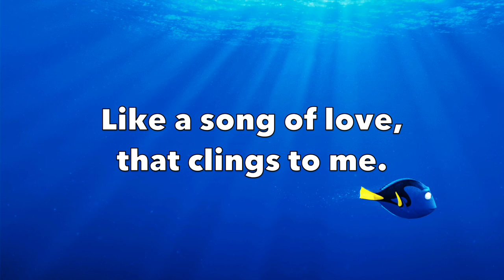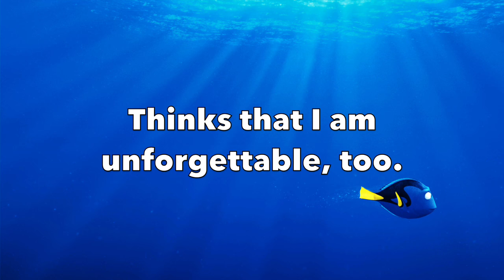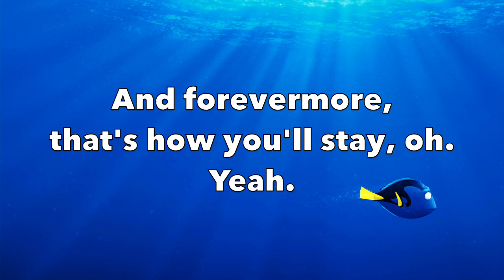unforgettable from finding dory (lyric video)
performed by sia, this cover of unforgettable was a perfect way to end finding dory.

twitter: @disneydarIing (the l is an uppercase i)